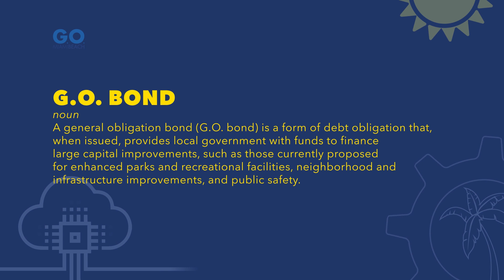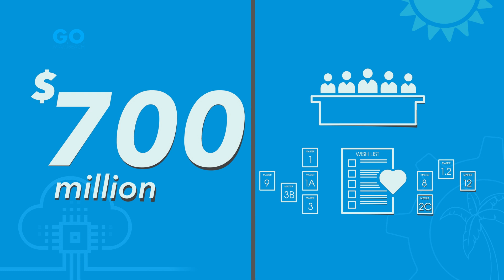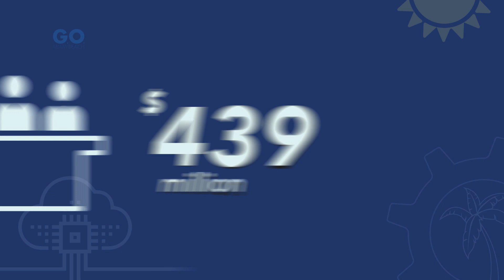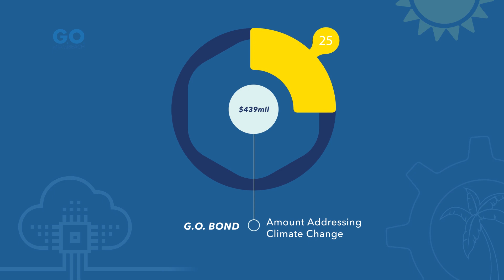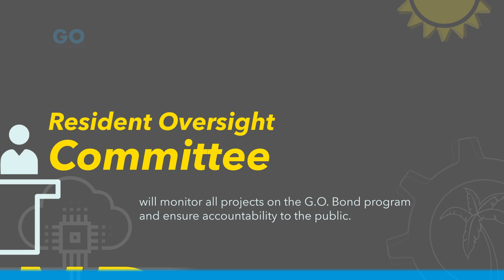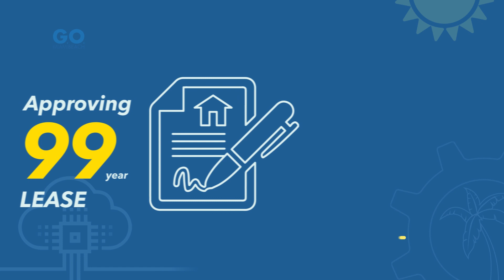Be Ballot Ready Miami Beach | November 6, 2018